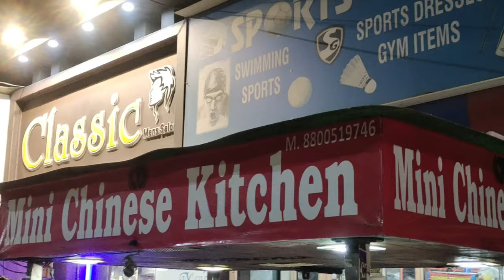My First Solo Travel | Kalimpong To Ghaziabad | Vlogging Hunk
My First Solo Travel | Kalimpong To Ghaziabad

             I AM ACTIVE ON SOCIAL MEDIA SO LET’S CONNECT THERE

Don’t forget to LIKE | COMMENTS | SUBSCRIBERE | SHARE  ON
Vlogging Hunk Channel

Thanks & Regards
Vlogging Hunk
Rahul Vj